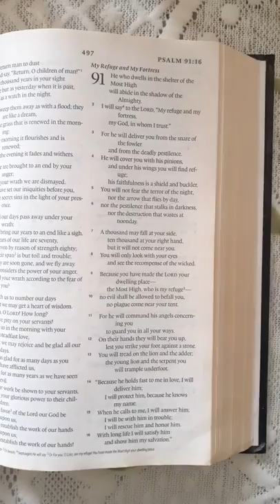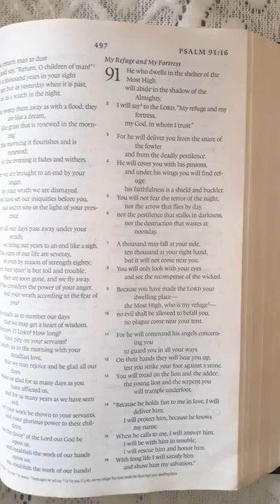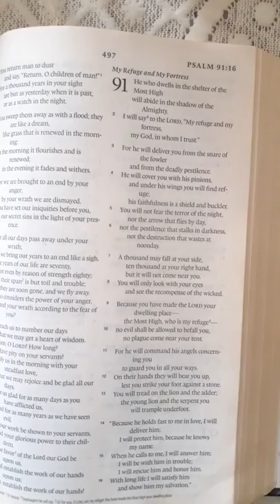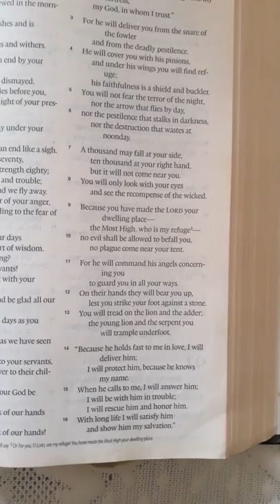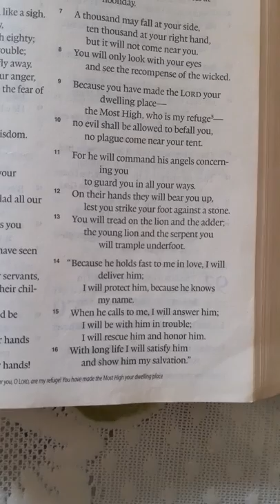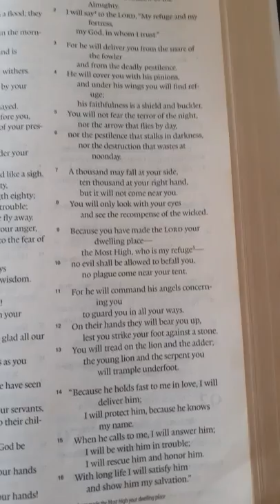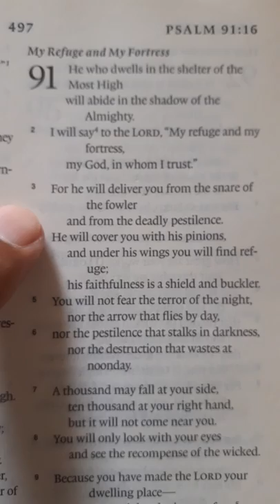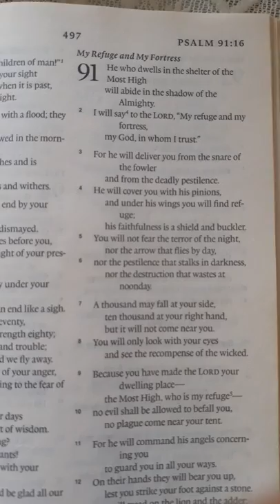CORONAVIRUS What does bible talk about Corona virus???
CORONAVIRUS ' As you can see the promises of God are like rock in our life, who have faith in Jesus will never be shaken by any kind of fear, panic attack, nothing is ever meant to harm those who believe in the word of God which gives us fire of holy spirit to our souls.

It is complete course to your healing', my collection of book courses which I suggest you to start reading ', it will completely recover you physically mentally spiritually and financially ', all problems are discussed  in details by experienced spiritual leaders 'from the work of years and dedication to jesus ', by the power of holy spirit which will lead you to power walk ..

Product links which I highly recommend you to buy..

Disciplines of Godly Man

From secret sin to secret place

ESV Bible large print bounded leather Gold edge

ESV Gift and Award bible

Hindi Bible version

Punjabi Bible